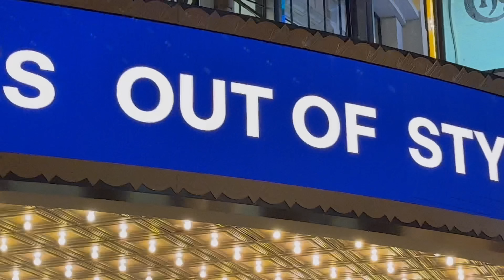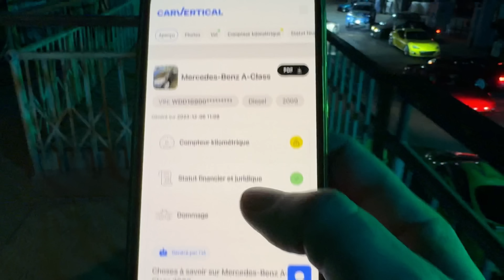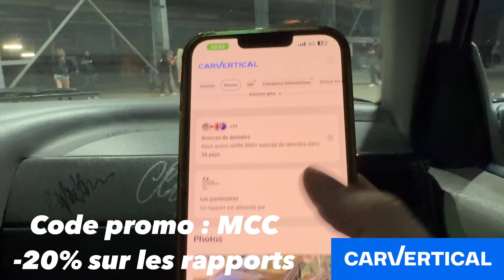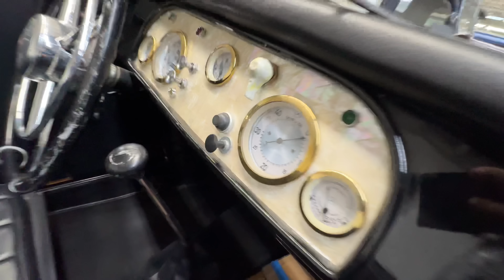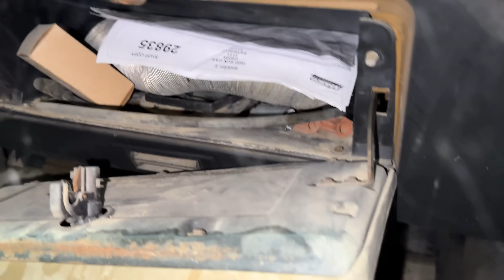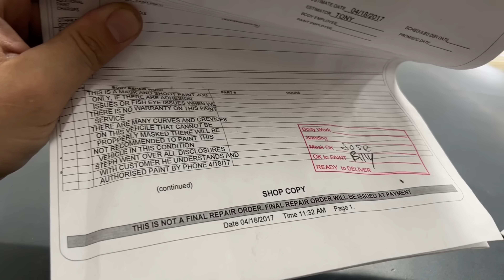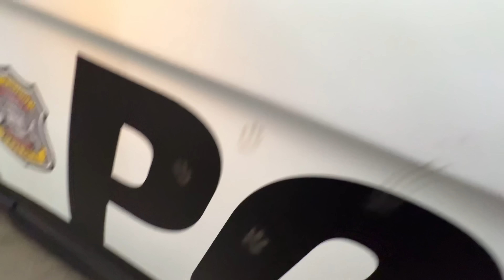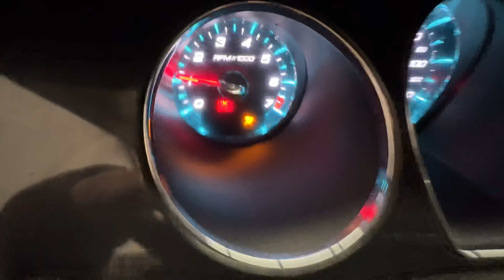Va-t-elle démarrer après 36 ans dans le désert ? 🌵☠️🐪 6000 SUX de ROBOCOP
Aujourd’hui on vient s’affairer à tenter de démarrer la 6000 SUX DE ROBOCOP, et au passage j’achète peut-être une autre voiture de cinéma !